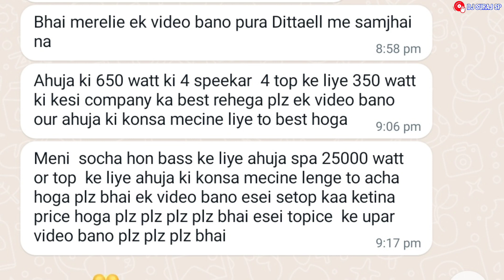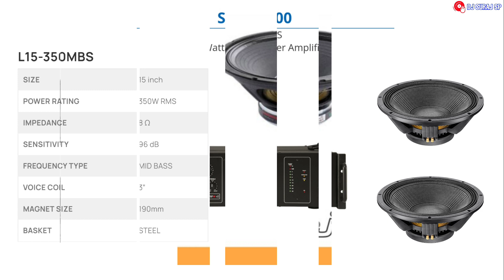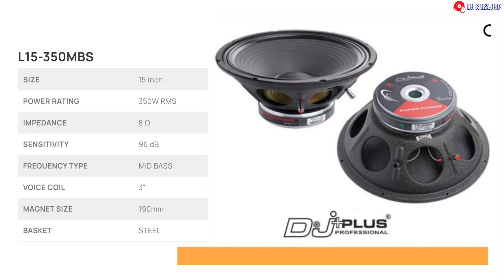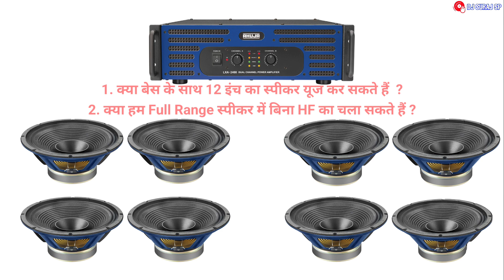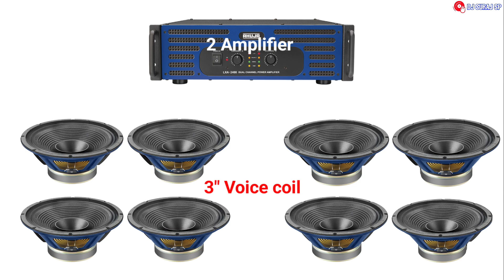Best Amplifier for 650w Speaker / 12" स्पीकर को BASS के साथ / Best informative video for dj system.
वीडियो में में दोस्तों आज के इस वीडियो में मैं एक कमेंट के ऊपर वीडियो बना रहा हूं । मैं इसमें 3 कमेंट का Answer  दिया हूं I

1.  इसमें जो है पहला कमेंट है 👉 कि 650 वाट के लिए क्या SPA25000 एंपलीफायर सही रहेगा?

2.  दूसरा कमेंट है 👉 क्या हम डीजे में 18 इंच के बेस के साथ 12 इंच का स्पीकर यूज कर सकते हैं ?

3.  तीसरा comment है 👉 क्या 12 इंच फुल रेंज स्पीकर या फिर 15 इंच के फुल रेंज स्पीकर में बिना HF का टॉप बना सकते हैं ?

तो इन सभी Questions का Answer  मैंने इस वीडियो में देने का प्रयास किया है और एक छोटा सा Setup भी तैयार किया है और उसके लिए जो एंपलीफायर रहेंगे जितने भी स्पीकर आपको इस वीडियो में देखने को मिलेगा उनके लिए मैंने Best एमप्लीफायर Recommend  किया है इसके बारे में भी बात किया है तो वीडियो पूरा देखिए l

वीडियो अच्छा लगेगा दोस्तों l

वीडियो को ज्यादा से ज्यादा शेयर कीजिएगा कि मेरा Help हो जाए l

 धन्यवाद